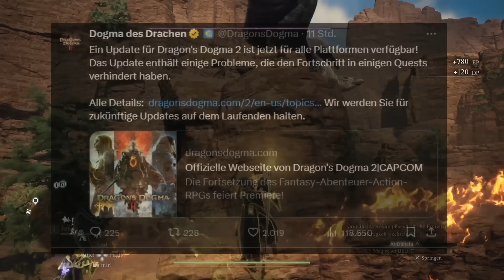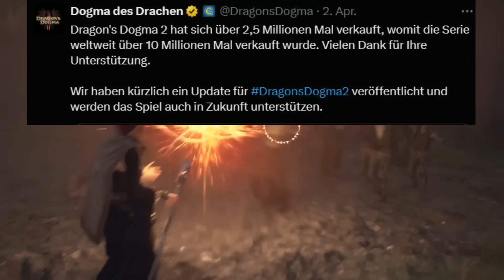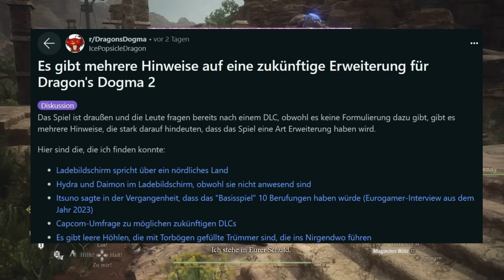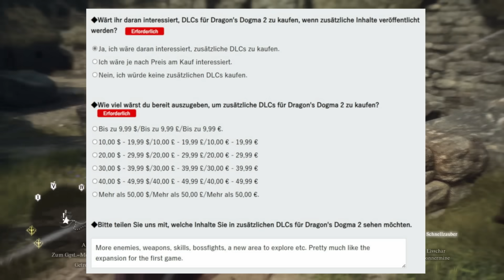FETTES DRAGONS DOGMA 2 UPDATE - Neuer Patch, DLC News & FPS Vergleich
Dragons Dogma 2 Tipps deutsch Ps5 Gameplay - Dragons Dogma 2 bekommt ein Mega Update, neuer Patch bringt Performance Grafik Boost mit Mehr FPS und Extra Saves

🎮 Dragons Dogma 2 ist mein Hype Spiel des Jahres 2024 und hat für mich das größte Potential seit Elden Ring, endlich wieder ein Rollenspiel Kracher der besonderen Größe zu werden. Doch lasst uns gemeinsam mal schauen, ob es das Potential auch erfüllen kann

Wenn ihr Dragons Dogma 2 oder andere Spiele mit einem ordentlichen Rabatt kaufen wollt, schaut bei meinem Partner Instant Gaming vorbei

Dickes Danke an alle Kanalmitglieder, die es mir ermöglichen auch weiterhin täglich Videos zu bringen. Besonderer Dank an die Kartoffel Ritter: Chilly, Grey Shooter, Noxii, Kettenhund & Queenie :D
Und den Knappen: blackmcdevil & Akinna

0:00 - Intro
1:03 - Neuer Patch
4:14 - FPS Vergleich
8:19 - Super News
11:10 - DLC Hinweise